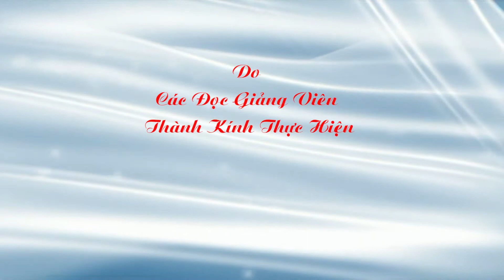ĐGV: NGUYỄN THÁI THUẤN - LÊ THỊ TRANG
BÀI :TẾ CHIẾN SĨ TRẬN VONG Ở VƯỜN THƠM